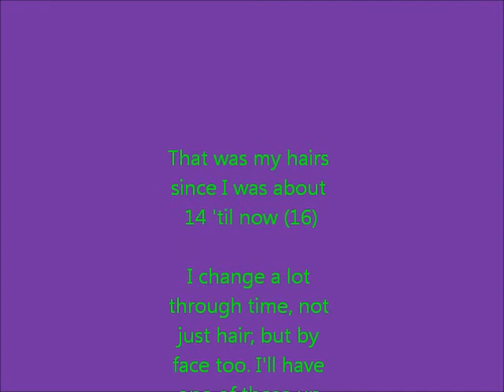Timeline of Me so Far :3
Yeah, people were curious so I did it xD I didn't have many pictures of younger me so this is when I was about 13ish-14ish to now, 16 and a half haha :)

1st song: Gasoline-Porcelain And The Tramps
2nd song: King For A Day-Pierce The Veil